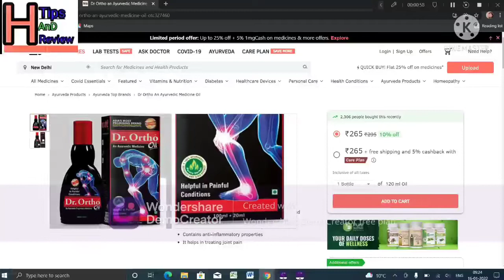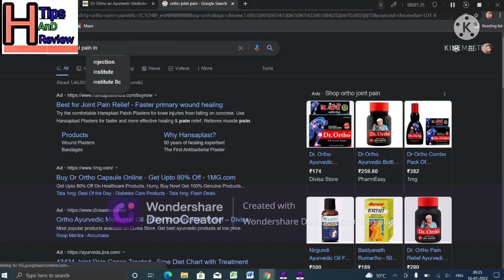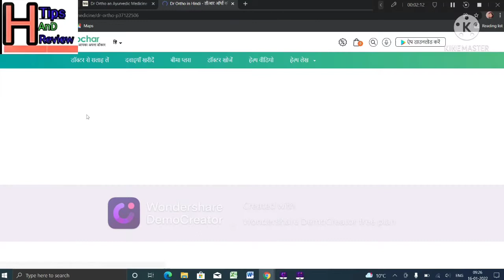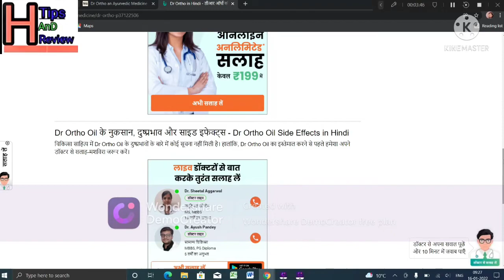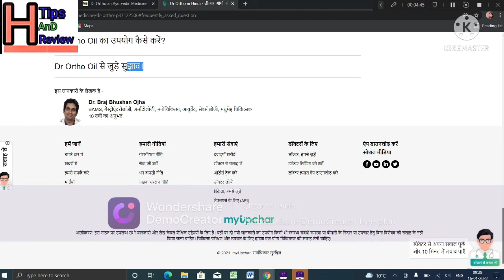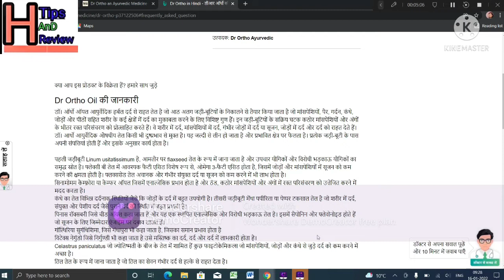joint pain, bone pain,haddi dard,!dr ortho medicin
helth se related , medicin se releted review and any product ka bhi review kiya jata hai hou to use ayurvedic medicin,
homeopathic medicin kaise khate hai,
medicin,
medicin review,
how to use medicin,
ayurvedic medicin,
all medicin,
homeopathic medicine,
review medicin,
Helth tips and review,
Helth,
tips,
and,
review,
Helthtipsandreview,
review medicin in hindi,
r26 full hindi review,
symphytum officinal homeopathic medicin review in hindi,
tthyroidinum 30 ch homeopathic medicin review in hindi,
coronil kit ayurvedic medicin review in hindi,
tellurium medicin full review in hindi,
bacopa monnieri homeopathic medicin review in hindi,
tinosphora cardifolia full review in hindi,
berberis vulgaris full review in hindi,
r26 homeopathic medici,
tellurium homeopathic medicin,
berberis vulgaris homeopathic medicin,
tinospora cardofolia homeopathic medicin,
cronil kit ayurvedic medicin,
symphytum officinal homeopathic medicin,
thyroidinum 30ch homeopathic medicin,
neeri syrup aturvedic medicin full review,
neeri syru,